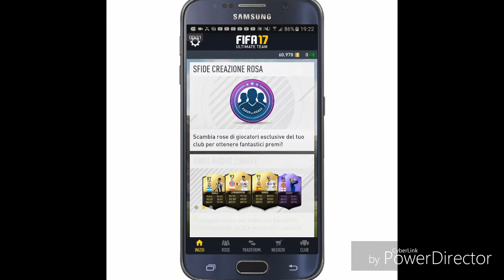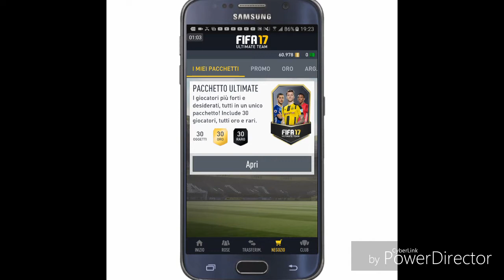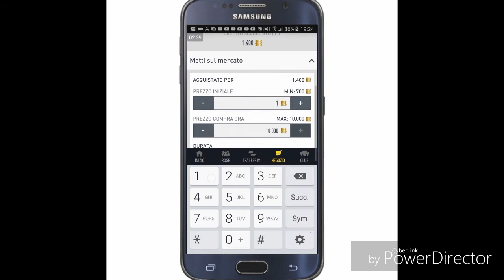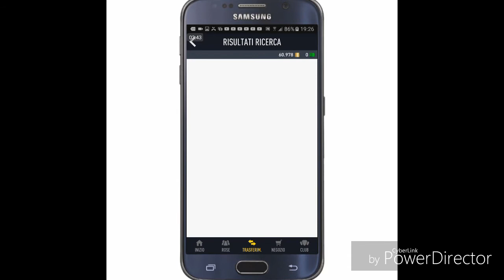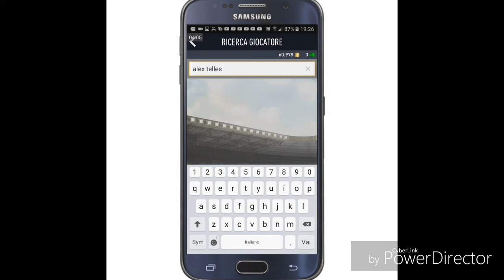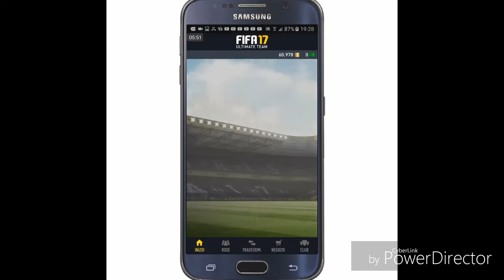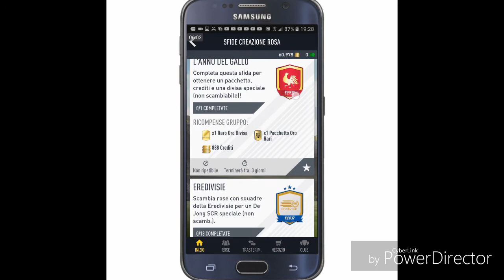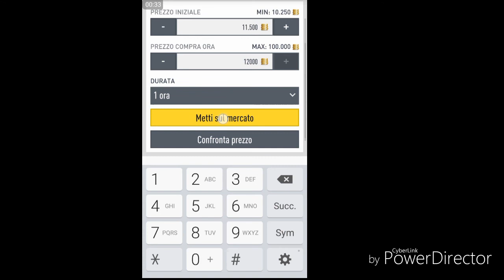La vendetta!!! 3 if!!! Uno buono?!